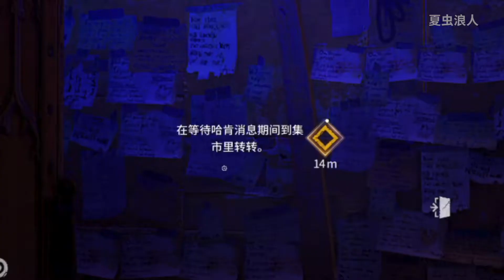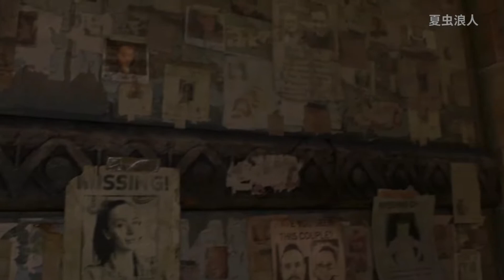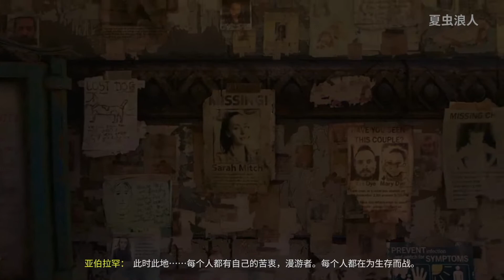我被迫成為了末世福爾摩斯！【消逝的光芒2|垂死之光2|Dying light 2】實況#04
經過了序章的洗禮，雖說終於可以進入【消光2】龐大的開放世界中，不過我們卻陰差陽錯的捲入了一場謀殺案中，而又不得不變成“福爾摩斯”的偵探角色，找尋事件背後的真相。因為只有這樣，我們才能穿過隧道，抵達市中心，繼續尋找我們的妹妹米亞。

今天，我們終於可以扮演主角【艾登】，來到這一座危機四伏的城市，踏上尋找妹妹的旅程。

【消逝的光芒2】搞笑實況流程初見解說！

大家好，歡迎來到【夏蟲】的YOUTUBE遊戲頻道。在頻道裏我會放上我製作的關於遊戲的視頻。多謝大家的支持！

消逝的光芒2 消光2 垂死之光2 我們強調了影片內容的專業和安全性，以確保觀眾獲得可靠的資訊。